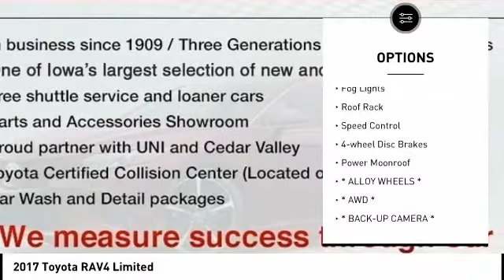2017 Toyota RAV4 Cedar Falls IA UD16407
2017 Toyota RAV4 Limited